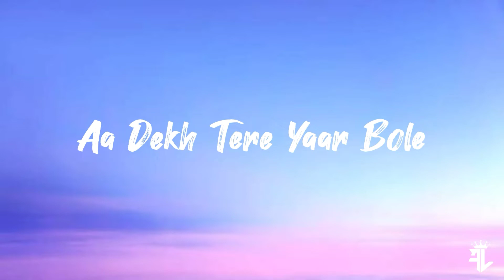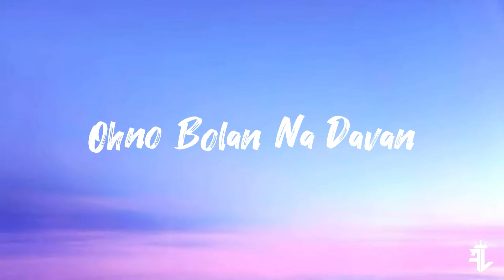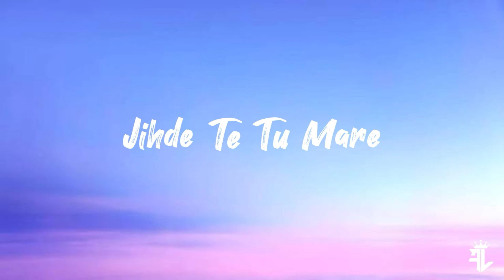Karan Aujla - Try Me Song (Lyrics) | Finding Lyric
Song:- Try me
Singer:- Karan Aujla
karan aujla
karan
aujla